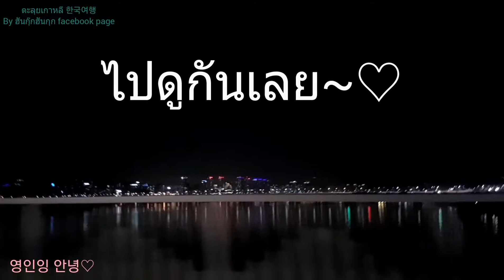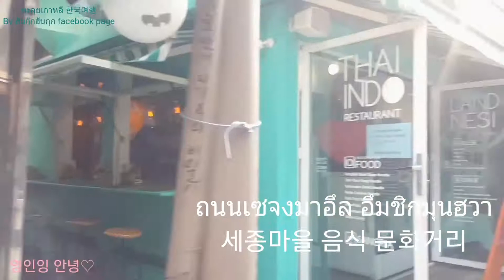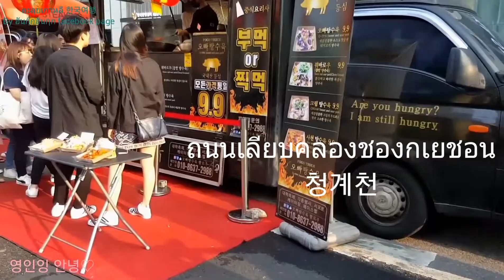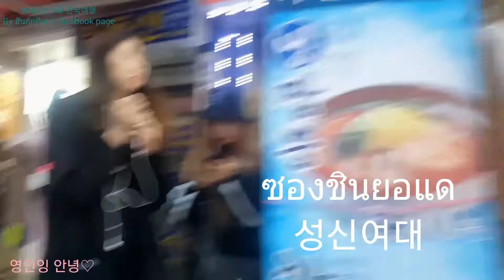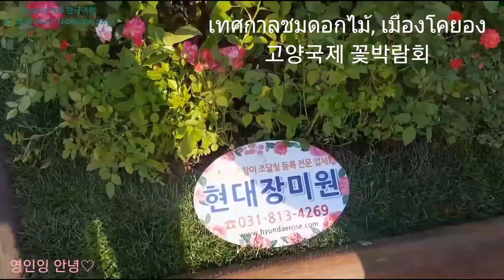[한국여행] เที่ยวเกาหลี by 영인잉 ☆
안녕~~ 이번에는 영인잉이 한국여행하러 갔다 왔습니다.

สวัสดีค่าาา
ยองอินอิ๋งพาตะลุยเกาหลีค่าา